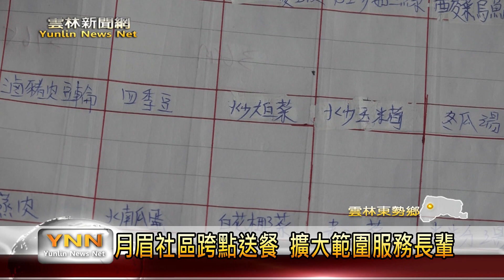雲林新聞網-月眉社區跨點送餐 擴大範圍服務長輩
雲林縣鄉土人文關懷協會長期在地方推動老人福利，現在有負責東勢厝的月眉據點以及東北據點的運作，在去年的十月份，月眉據點正式設立廚房，開始供餐，為了提供餐食給更多長輩享用，理事長廖乾成就決定親自來送餐，拜一至拜五提供包括東北據點以及媽埔據點的食堂飯菜，擴大服務範圍。